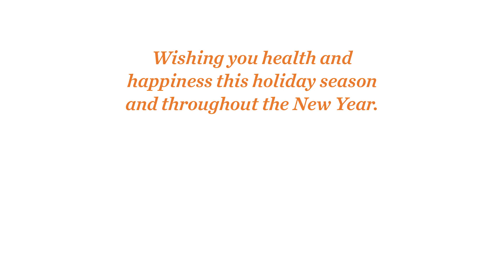Christmas Greetings 2022